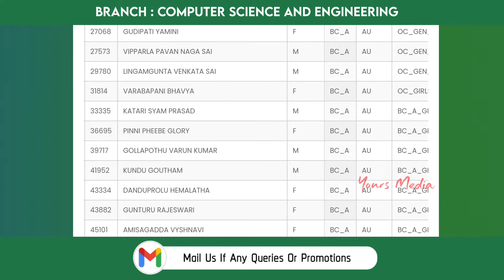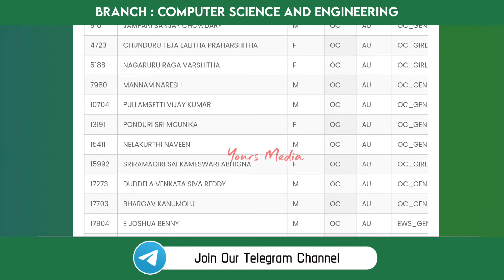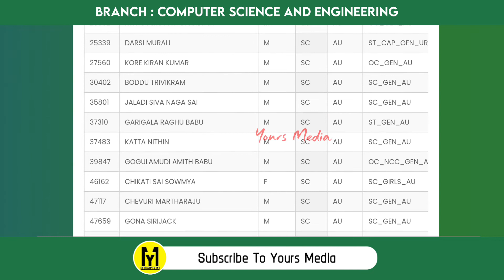Pace Institute Of Technology And Sciences Cutoff Ranks (CSE) | Ap Eapcet 2023 | YoursMedia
Pace Institute Of Technology And Sciences Cutoff Ranks | Ap Eapcet 2023 Counseling | YoursMedia | Ap Eamcet Cutoff Ranks | Yours Mahesh | Engineering College | B.tech Admissions | Previous Year Cutoff ranks 2022

Mainly rural people are stuck at how to choose college, branch , counseling and web options and Fee Structure...etc To make student life easier and Encouragement for their carrier.

We Provide Engineering college Full details, Placements, College fee, Offered Courses, Joining Procedures,  College overview, Facilities, Management Fee Details, extra Circular Actives.Engineering colleges list, Best Engineering colleges details, District Wise Top Colleges list. Branch wise top Colleges list. APEAPCET and TSEAMCET videos, procedure, required documents, notifications. Top Engineering colleges list.Ap emacet previous year Question papers,  Tseamcet previous year Question papers. JNTUK Engineering colleges,  Jntuh Engineering colleges, Andhra university colleges, Eapcet cutoff ranks , Jntu university. EAMCET Counselling process and procedures...etc 🔗